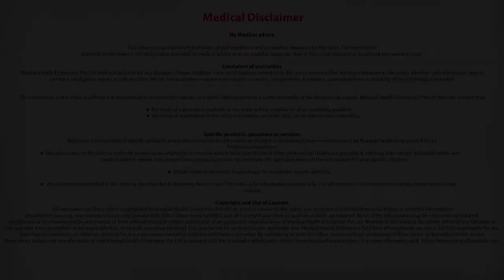How Is Robot Assisted Surgery Better Than Open Surgery For Kidney And Bladder Cancers? | Manipal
Robotic surgery was initially developed to overcome problems faced during conventional laparoscopic surgeries and to perform telesurgery at distant locations. It has now established itself as the epitome of minimally invasive surgery (MIS). It is one of the most significant advances in MIS in recent years and is considered by many as a revolutionary technology, capable of influencing the future of surgery. After its introduction to urology, robotic surgery has redefined the management of urological malignancies. It promises to make difficult urological surgeries easier, safer and more acceptable to both the surgeon and the patient. Robotic surgery is slowly, but surely establishing itself in India.

What makes pinpointing the area of the cancer affliction and planning the best mode of treatment for patients possible are the modern scanning and diagnostic tools at our Centre of Excellence in Cancer Care. Offering both outpatient and inpatient services in medical and surgical oncology, hospital visits are made comfortable and relaxing for patients and their family during their delicate time.